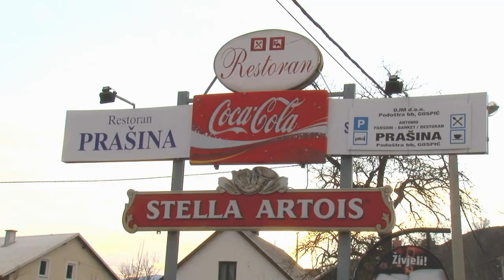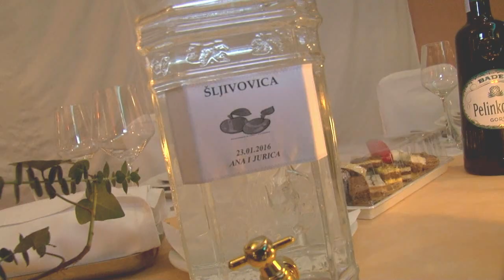Ana i Jurica Uvod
FOTO VIDEO KNEŽEVIĆ
VRPOLJE